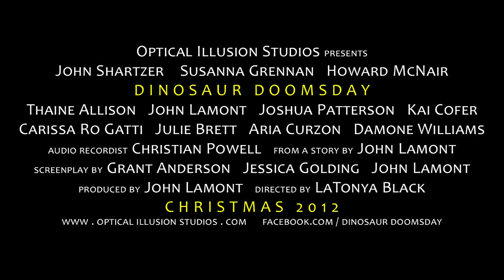Dinosaur Doomsday: Prediction (trailer)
The first official trailer for the upcoming animated comedy "Dinosaur Doomsday" entitled: Prediction. John Shartzer, Susanna Grennan, and Howard McNair star in a new film by Optical Illusion Studios, directed by LaTonya Black and written by Grant Anderson, Jessica Golding, and John Lamont.

and are used under Creative Commons.